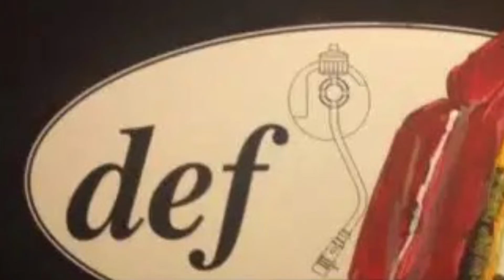BeastieBoys portrait paintings by ChrisFabbri SF CA